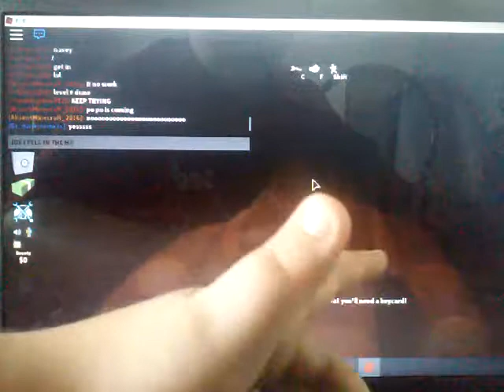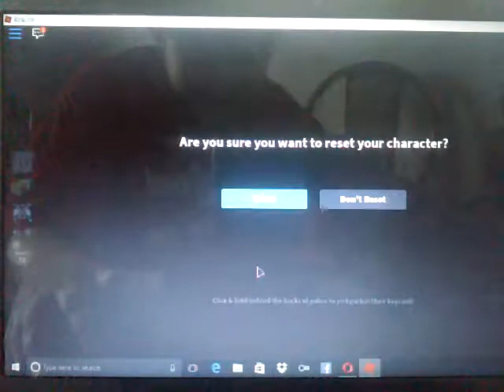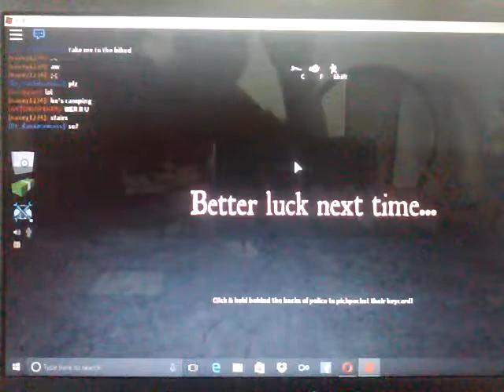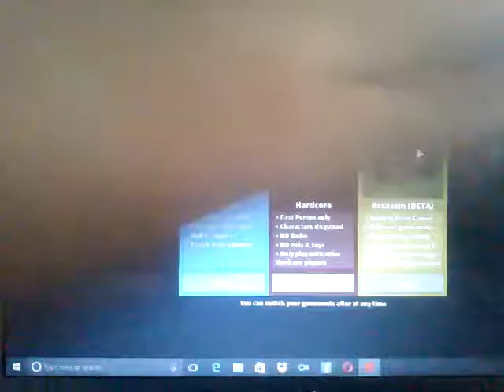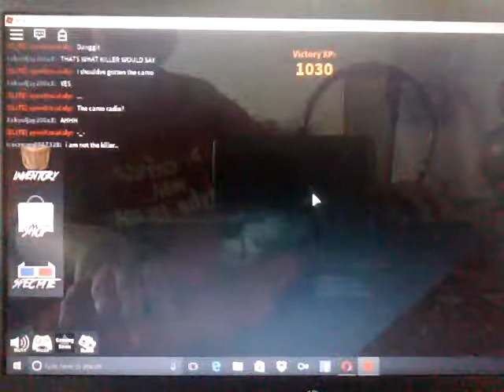My cousin finally got hair jailbreak